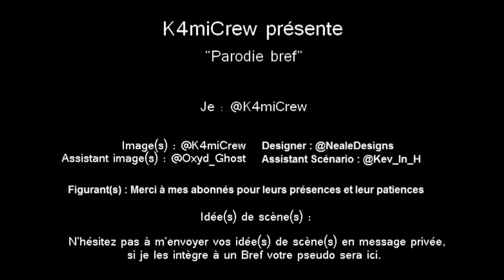Bref, je suis comme tout le monde ! Cod Ghosts